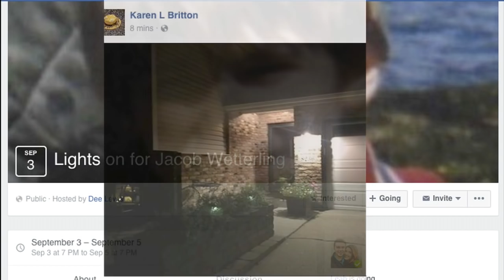Porch Lights On In Jacob Wetterling's Memory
People are being encouraged to keep their porch lights on through Monday night to show solidarity with the Wetterling family (3:24). WCCO Mid-Morning - September 5, 2016